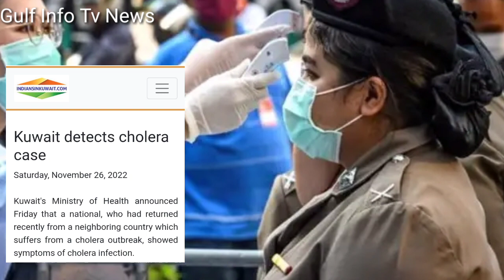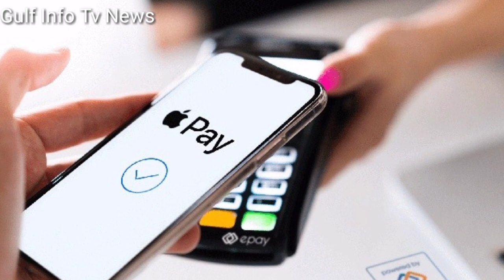Kuwait Today Ministers Announce Indian News